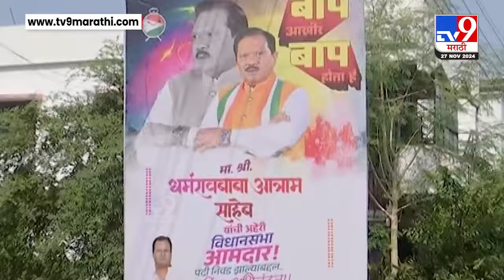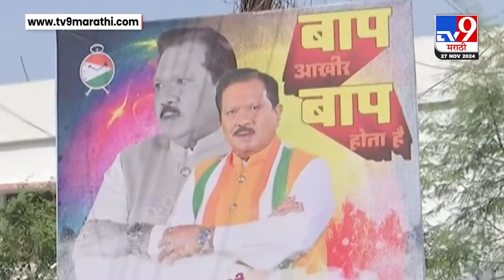बाप तो बाप होता है! Dharmrao Atram यांच्या विजयानंतर नागपुरात लागले होर्डिंग | Maharashtra Politics